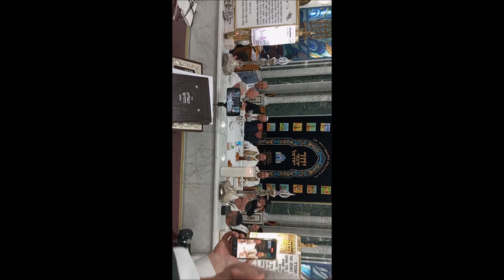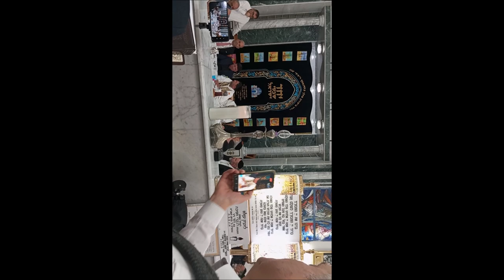פיוט שחי לאל יחידה החכמה מפי חבורת הפייטנים עם אורח הכבוד אמיל זריהן ביומזת עירת לוד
בית כנסת ישורון לוד
בהשתתפות רב העיר הרב שמעון ביטון, הרב אברהם אסולין מחבר תורת אמך
אדר ב תשפד
להצטרפות ואצפ יהדות מרוקו הרב אסולין